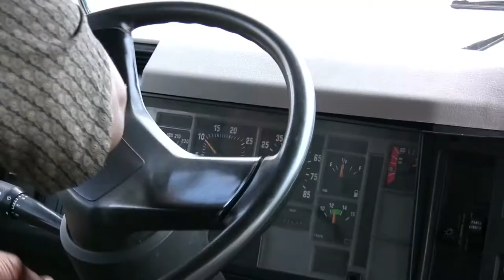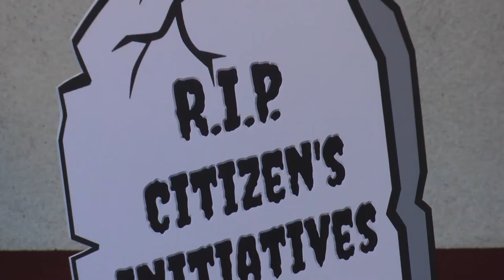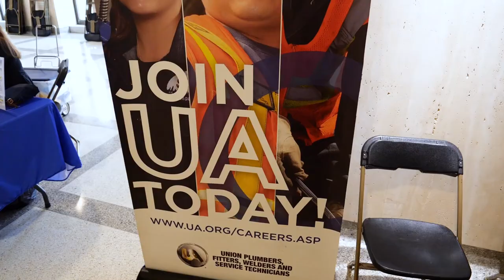2020 Legislative Update: Week 5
Floridians right to organize: under siege! Our say in local governments: consumed by big money! Citizens’ voice in our democracy: stifled by the terror of Tallahassee.

Week five of the 2020 Legislative Session saw the thrills, chills and terror continue from the State Capitol here in Tallahassee. Get the full picture with the newest episode of the Florida AFL-CIO’s Legislative Update: Razing Our Rights!